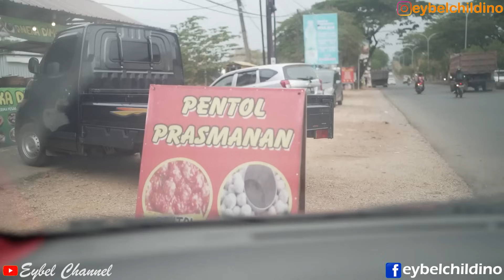HAH! DICEGAT MOBIL VAN BALIK KAMPUNG UPIN IPIN, KAMI GAGAL PIKNIK !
Gawat.. kami gagal piknik gara-gara dicegat mobil balik kampung upin ipin guys.